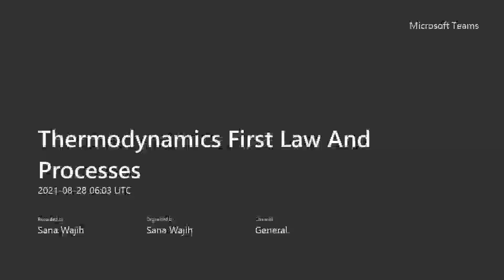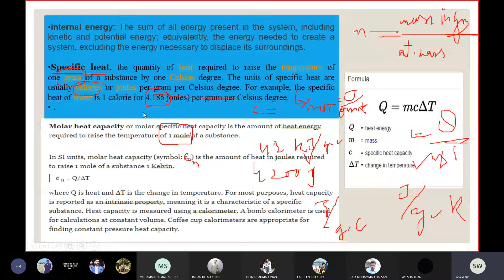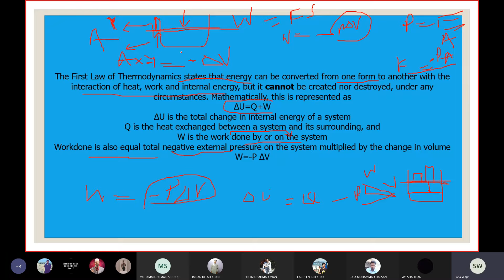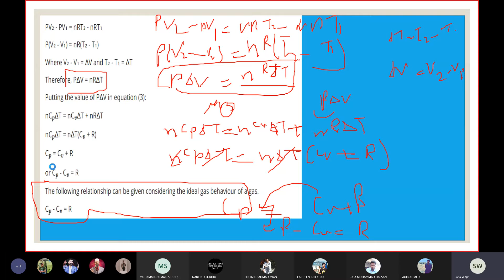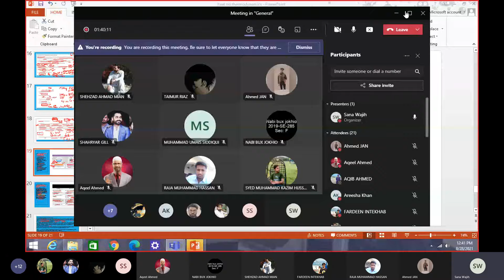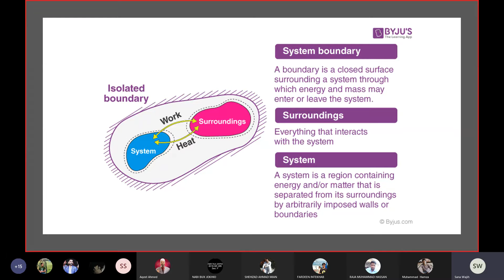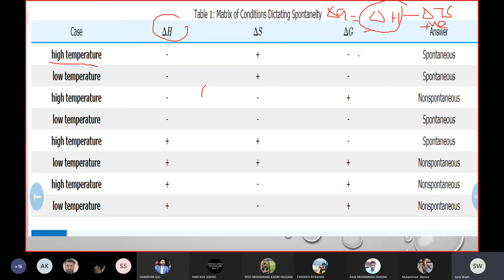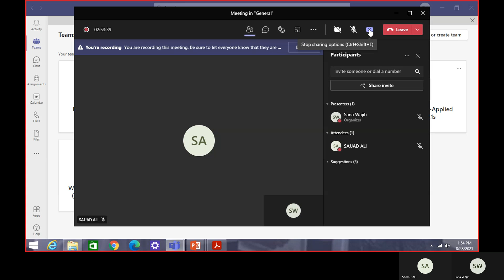THERMODYNAMICS FIRST LAW AND PROCESSES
first law of thermodynamics, four processes, zeroth law, and gibb's free energy and numerical